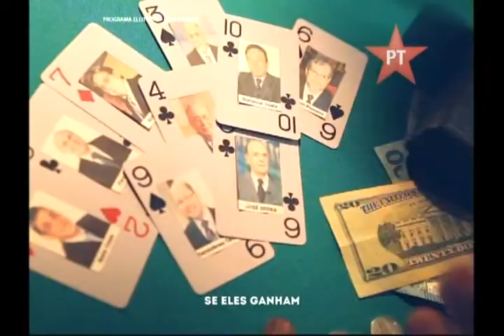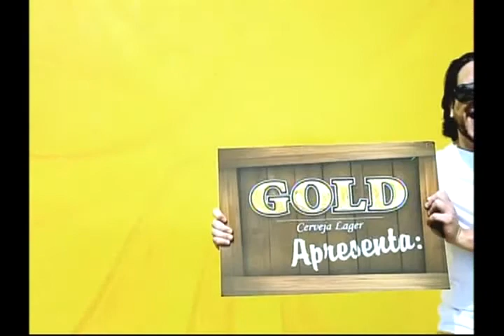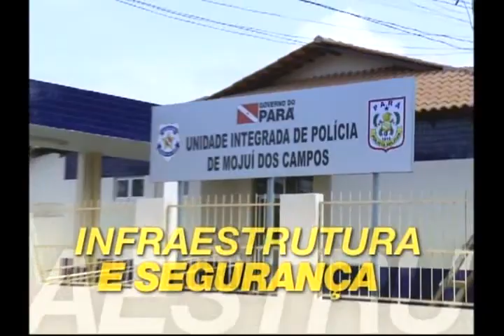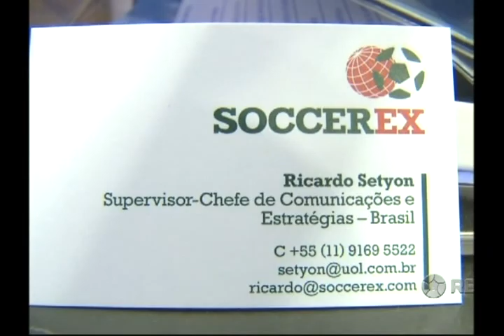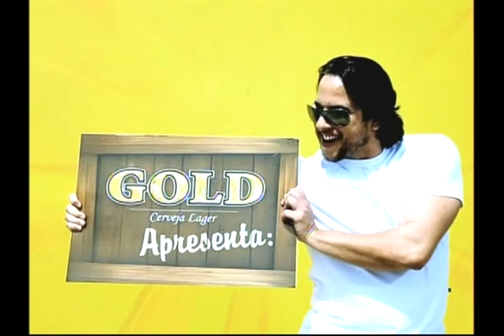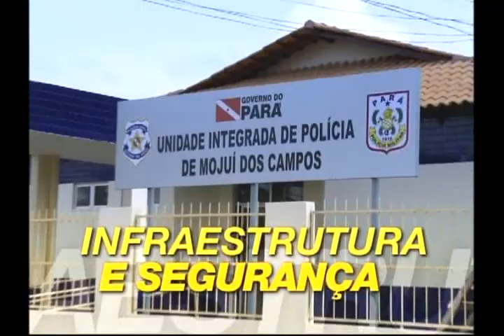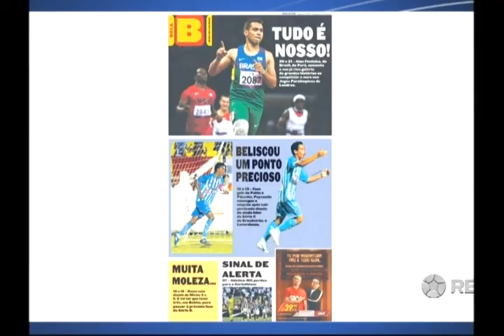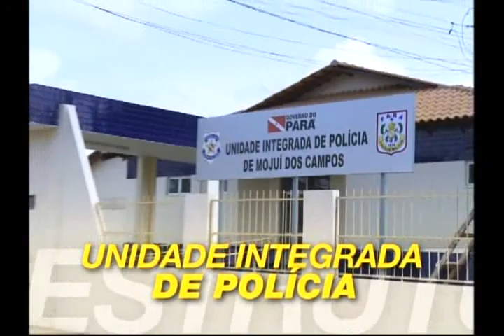Bola na Torre 02-09.flv